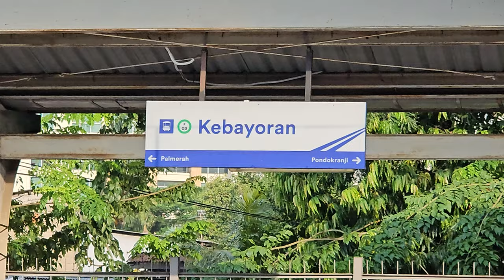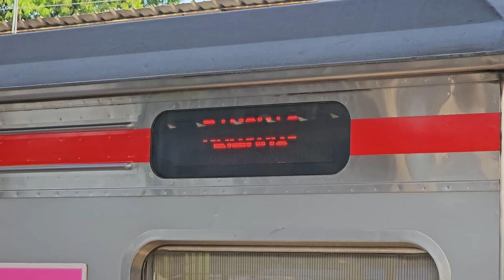[4K] Stasiun Kebayoran: Kompilasi Kereta JR 205, TM 6000 | KRL Commuter Line (1/2)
Kompilasi KRL Commuter Line Lin Rangkasbitung: JR 205 Rheostatik, JR 205 VVVF, Tokyo Metro 6000 VVVF di Stasiun Kebayoran.